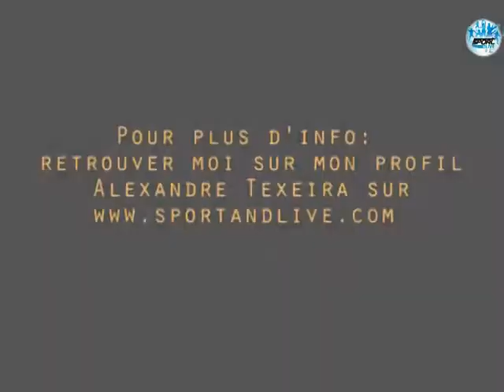Match amical Footsalle Sporting Portugal vs Fc Bruges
Rencontre de Footsalle avec geste de grande classe